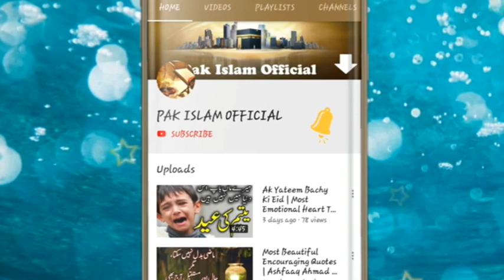স্টেজে নুরে বাংলা আসার পর | নুরি সাব হুজুর | যে কথা গুলি বলে ছিলেন | bangla waz | nure bangla | 2020